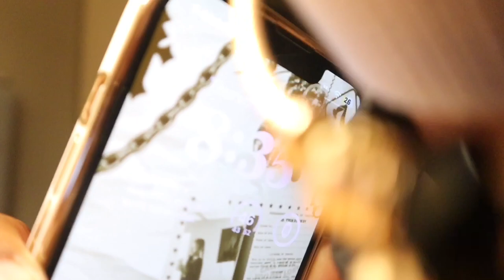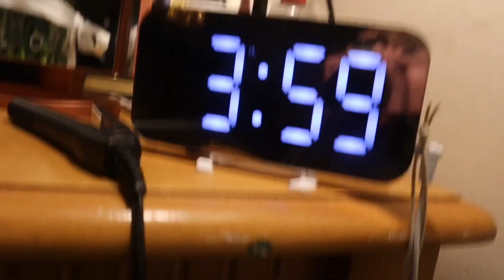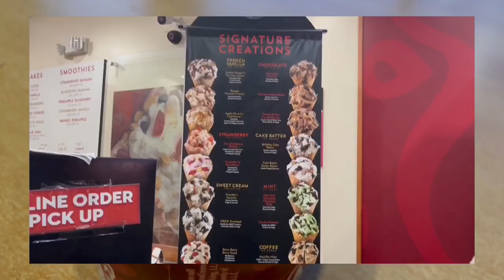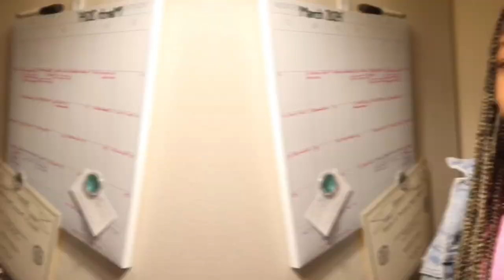SPRING BREAK FACETIME VLOG ! bowling, going out, room decluttering || Raqii Jay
hii !! :))

FAQ :
Age - 17!!
Birthday - 10/04 ♎️
Grade - junior yr
Height - 5”5